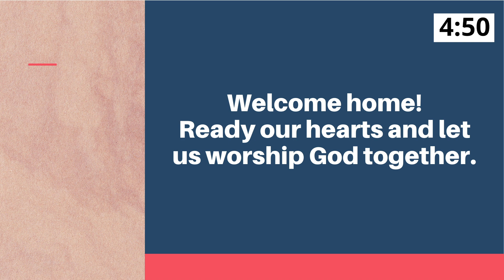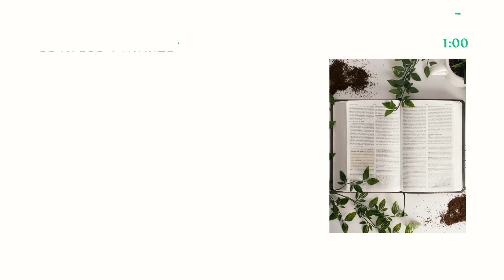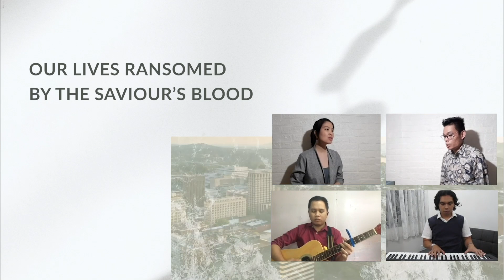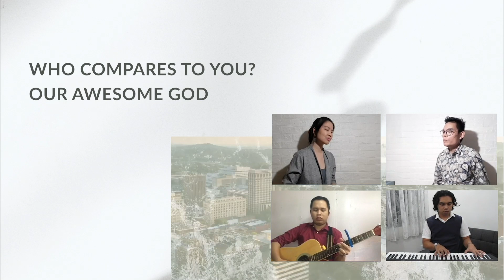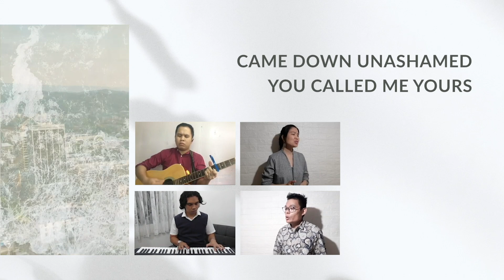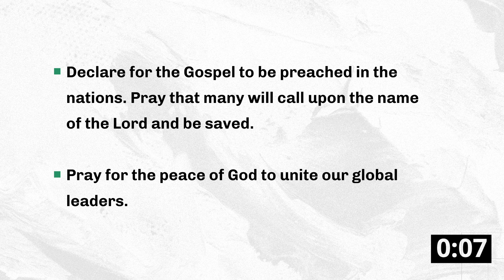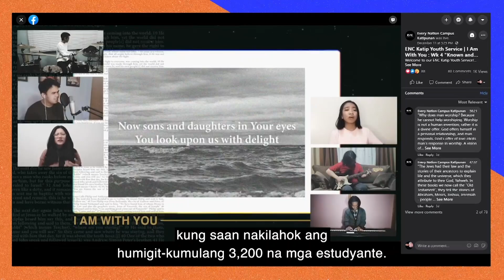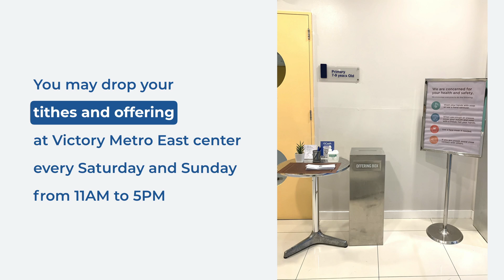Awesome God: God’s Compassion | 5PM Worship Service | January 17, 2021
"We can endure in times of difficulty because we have an awesome God who listens and looks after us."

May the preaching of God’s Word today bring strength to you in facing life challenges.

Have a refreshing Sunday to you and your family!